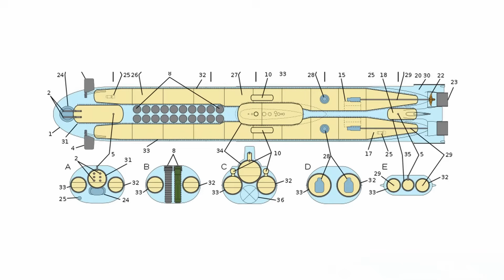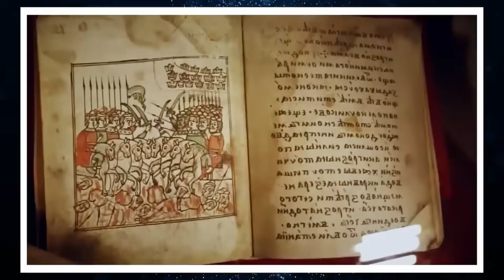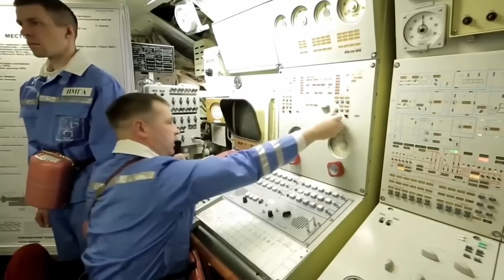All’interno Del Sottomarino Nucleare Più Potente Del Mondo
Oggi i sottomarini fanno parte degli armamenti di 39 paesi. Sei di essi possiedono una flotta sottomarina atomica, e altri tre stanno costruendo i primi sottomarini atomici. Ma i sottomarini più grandi si trovano in Russia e USA. I sottomarini atomici contemporanei si presentano come incrociatori missilistici pesanti di importanza strategica con armamenti atomici a bordo. E in questo video vedrete come è allestito l’interno del sottomarino più grande del mondo.
Pandora IT#